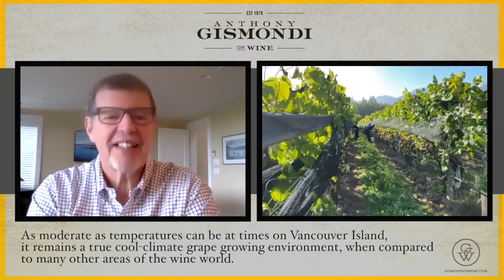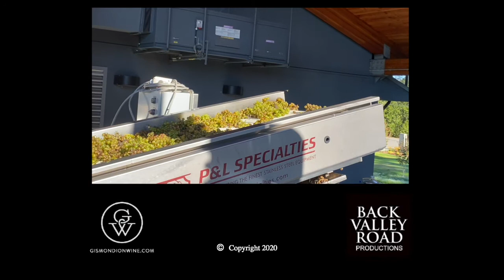Blue Grouse Estate Winery - Cowichan Valley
We continue our "follow the grapes" series on Vancouver Island, where a small cadre of producers are beginning to impact the British Columbia wine map as the region closes in on two decades of production. The Cowichan Valley lies 45 minutes north of the provincial capital Victoria and its 350,000 inhabitants, and less than three hours by ferry from downtown Vancouver. The sheltered east coast of Vancouver Island owes its existence to many large mountains that grab most of the moisture sweeping across Vancouver Island from the west, off the Pacific Ocean.

Volcanic in origin from millions of years ago, the Cowichan would have spent a significant amount of time underwater, leaving present-day soils with a strong connection to marine deposits and the holy grail of all soil amendments, limestone. It's a cool, mostly dry region that seldom freezes, creating another key factor a long frost-free season that gives winegrowers a more extensive selection of grapes.

We look in on Blue Grouse Estate Winery & Vineyards, where renowned Chilean soil specialist Pedro Parra has been working with owner Paul Brunner and winemaker Bailey Williamson to help reshape the vineyards and upgrade their pinot noir and sparkling wine programs. Parra says to a layman that the soils look like heavy clay, but it is schist-like basalt — a type of rock Parra describes as "high voltage" because of the energy it can give to the grapes growing above the ground and the wine they can produce.